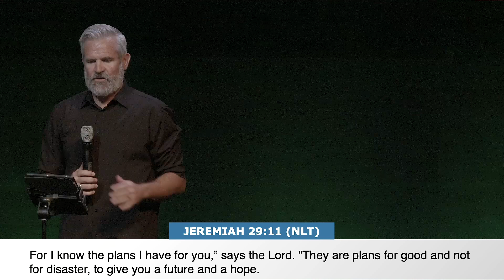CSD Values | Intentional